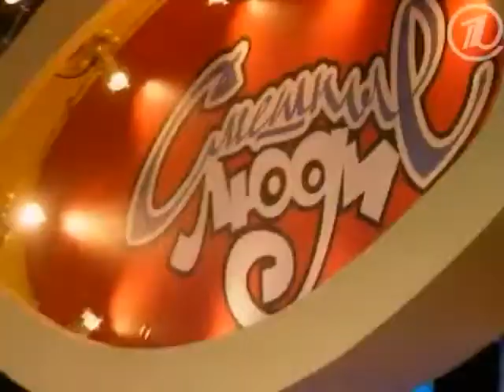Андрей Рябушинский - Пародии 2005